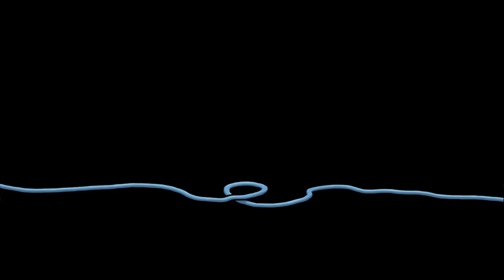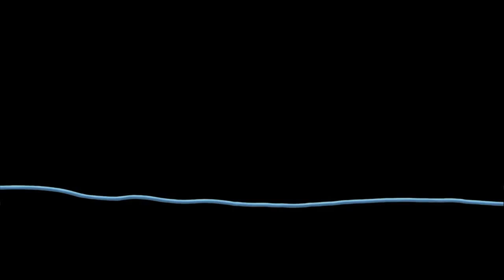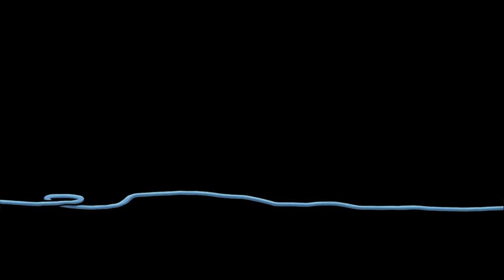Let's Play Harveys neue Augen [HD] #01 Wir sind Lilli!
--- Lies mich! Du willst es doch auch xD ---

Deadelic hat wieder ein Hammer Game gebastelt. Harveys neue Augen. Mit seinem eigenen Humor und den liebevoll gestaltenden Charakteren führt das Spiel einen in eine verrückte Welt aus stotternden Kirchenomas, verrückten Rollstuhlfahrern und jede Menge weitere eigensinnige Personen. Ein muss für jeden der den etwas anderen Humor schätzt.

Du möchtest auf dem laufenden bleiben über uploads, neuen FF, Umfragen, etc.?

Viscera Cleanup Detail 2011 (USK 12)

Publisher: Rondomedia